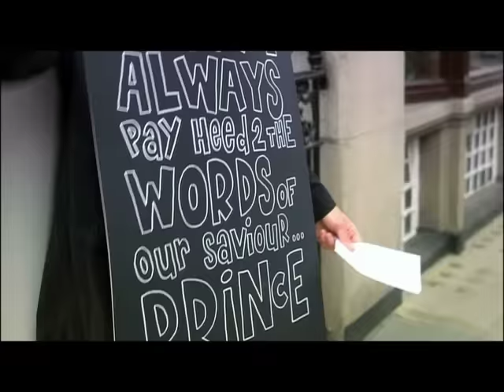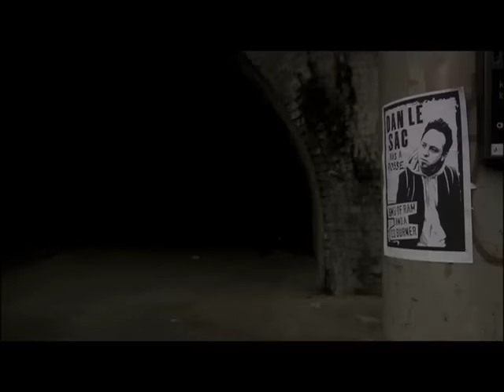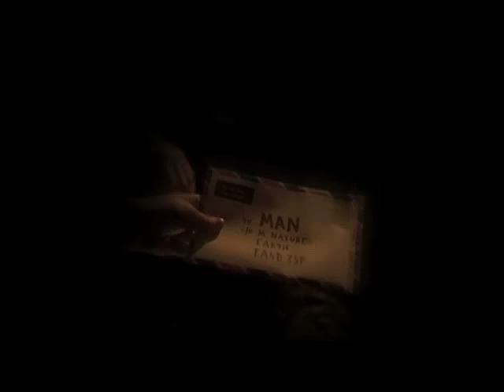LETTER FROM GOD TO MAN - dan le sac Vs Scroobius Pip OFFICIAL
dan le sac Vs scroobius pip new video for the Radiohead sampling single, Letter from God to Man.

Featuring, Example, Musa from Pip, Nina Kate, Dockers MC and a host of others.

Director:     Steve Glashier
Producer:    Russell Porter
Production Company:  Nothing To See Here